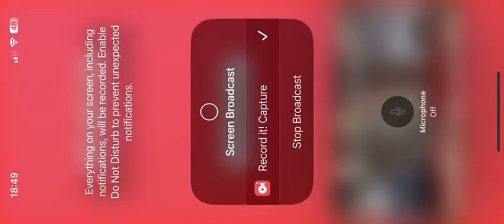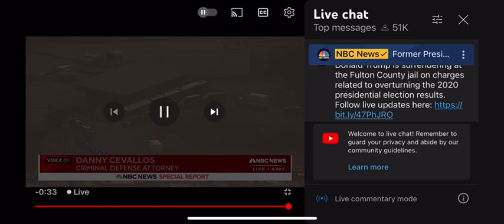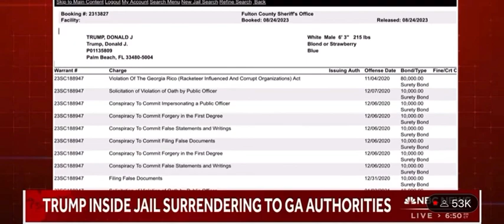NBC Special Report of Trump Being Booked Into Fulton Jail 8/24/23 (To Special Report ending)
PLEASE EXCUSE my crappy screen recording and the fact that I Xed out of the screen before the Special Report had completely ended, shame on me. A news logo junkie like me should never do something like that.

PLEASE DON’T FIGHT IN THE COMMENTS. This is just me documenting news, nothing else.